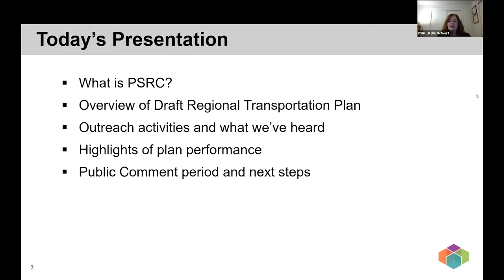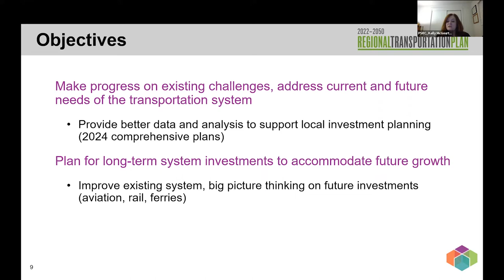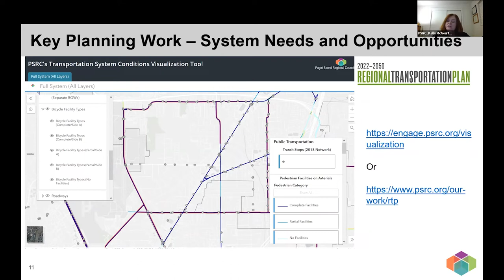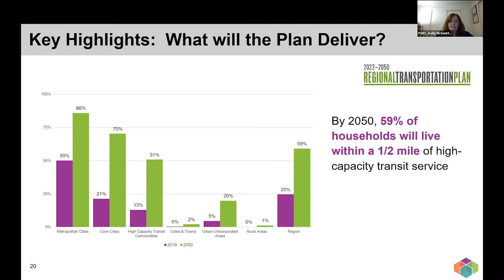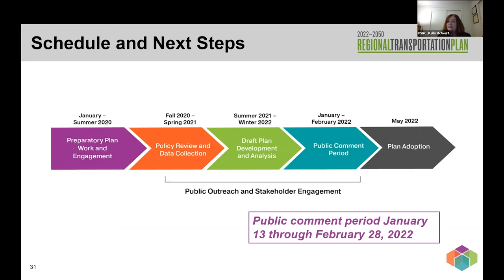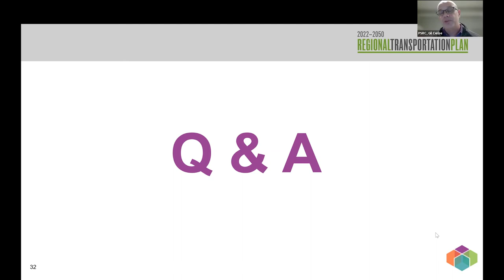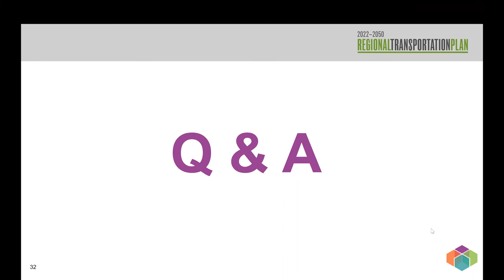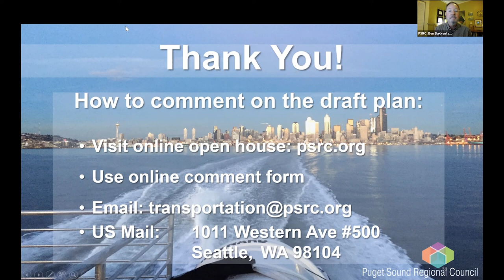PSRC Regional Transportation Plan - Virtual Public Meeting Feb 9 2022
PSRC is developing the draft Regional Transportation Plan, which will respond to the priorities of VISION 2050 and describe how the region will meet transportation needs into the future, addressing existing needs and expected growth.

PSRC hosted public webinars with a live presentation and question and answer session.